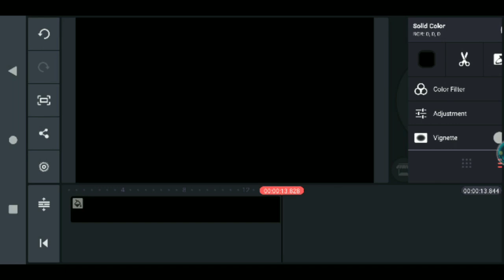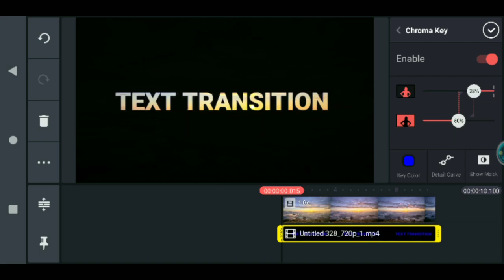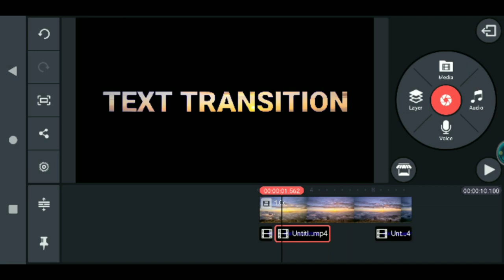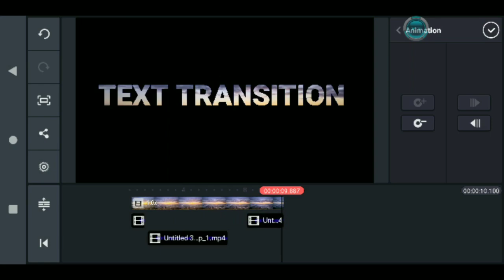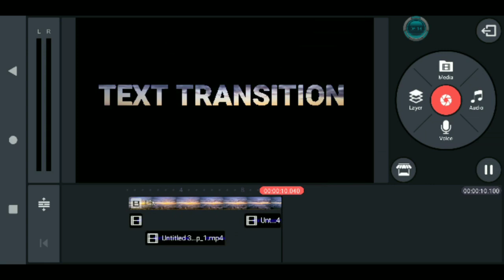CINEMATIC TEXT TRANSITION || KINEMASTER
TEXT TRANSITION
TEXT TRANSITION

Device: Asus Zenphone max pro m1 4gb
editor : Kinemaster pro